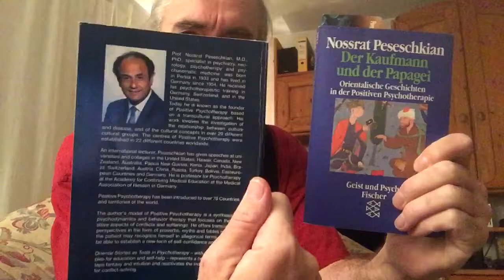Die Weisheit des Hakim - The wisdom of the hakim - DKudP 031